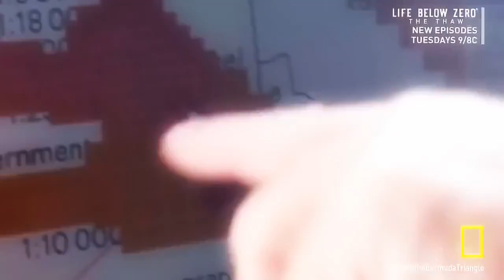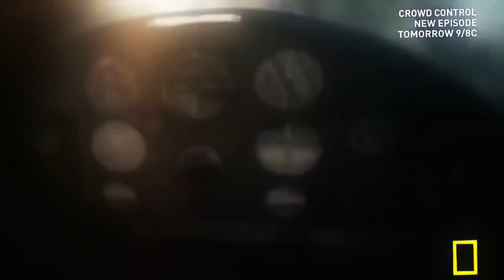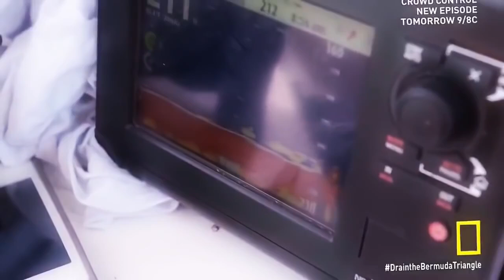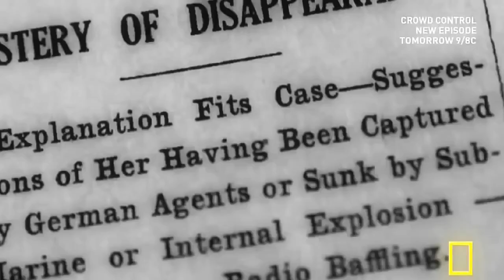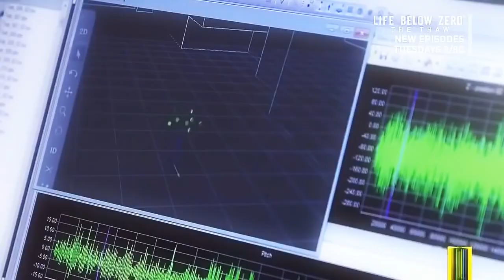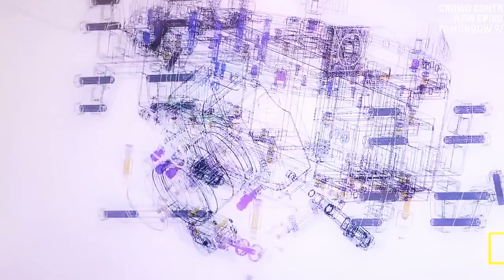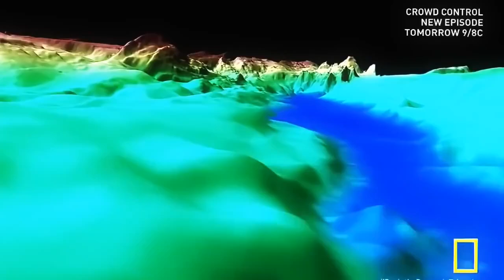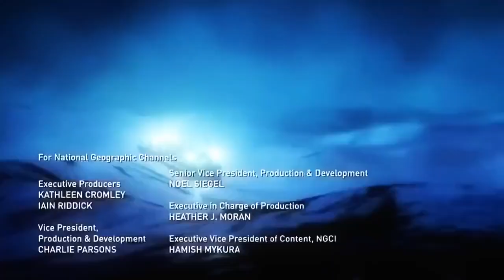Discovery Channel full episodes The Truth about the Bermuda Triangle national geographic documentary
discovery channel, discovery channel full episodes, national geographic channel videos, discovery channel documentary 2015, discovery
Discovery Channel Full Episodes - The Truth about the Bermuda Triangle - National Geographic Documentary 2015 HD Video